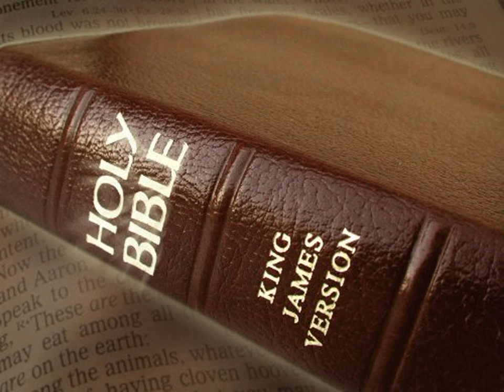King James Version Bible Audiobook Book of Psalm Chapter 040